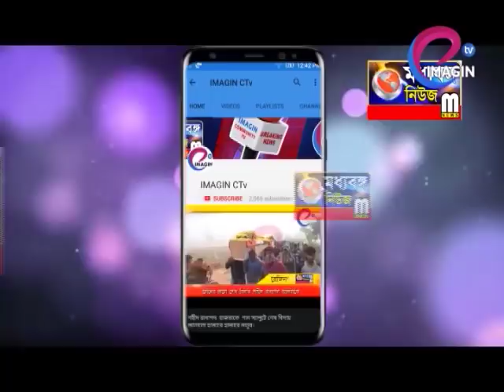মুর্শিদাবাদে বামফ্রন্ট সব আসনে প্রার্থী দিতে প্রস্তুত জানালেন মৃগাঙ্ক ভট্টাচার্য